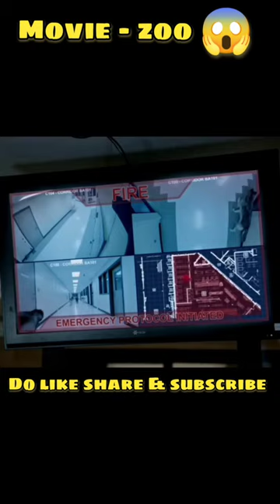Zoo movie best scene | best dog clip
Zoo movie best scene | best dog clip | best movie clip